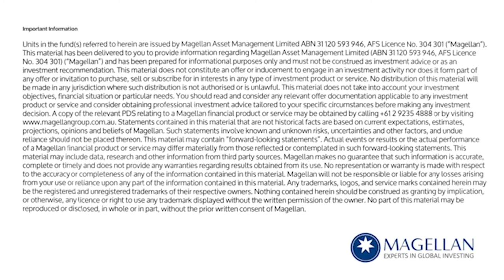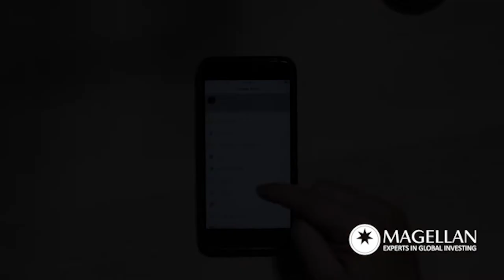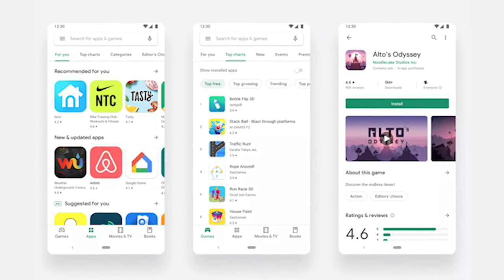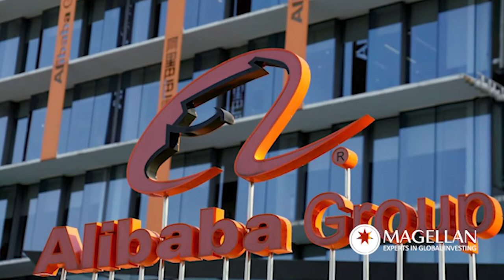Magellan Minutes - Internet and E-Commerce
Ryan Joyce, CFA, Co-Head of Technology, Communications and Media

In this episode of ‘Magellan Minutes' we discuss our exposure to the internet and e-commerce platforms through Alphabet, Facebook, Alibaba and Tencent. We take a look at how these businesses have performed of late, their current risks and opportunities and how they are placed for the post-c--covid world.